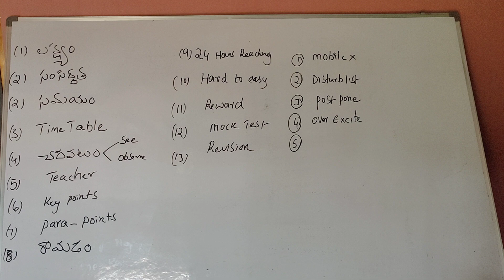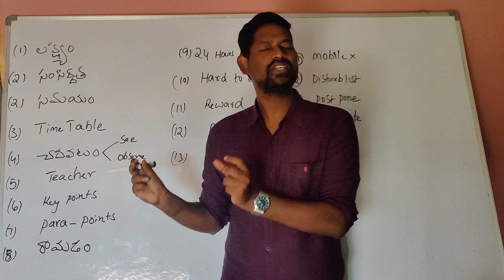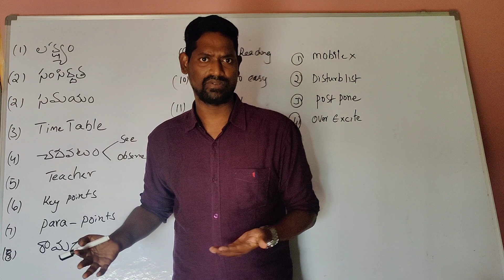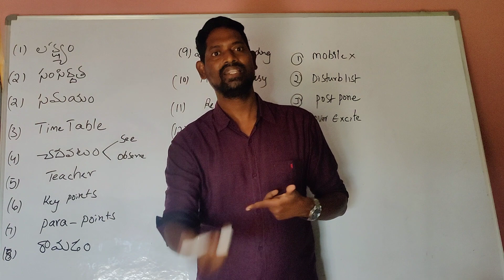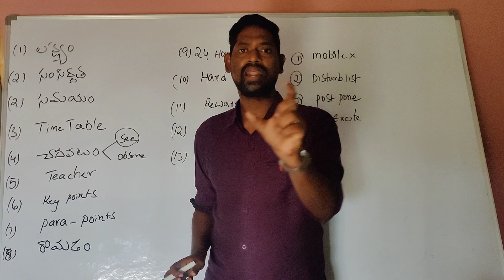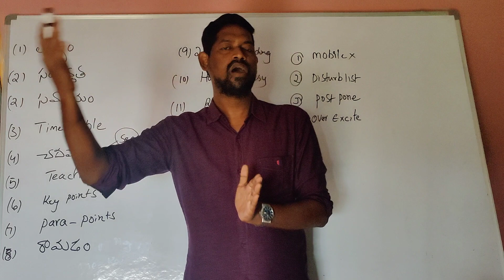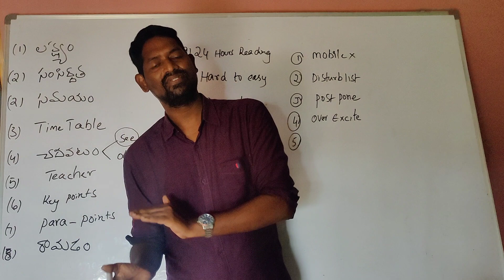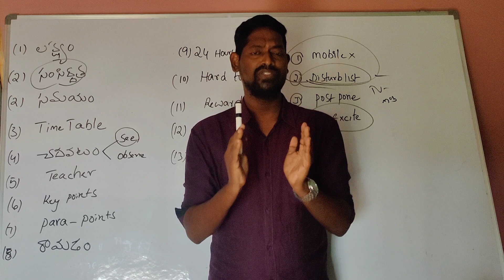October 1, 2020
ఇలా చదివితే విజయం నీదే మిత్రమాby dolanagarajusir motivational class